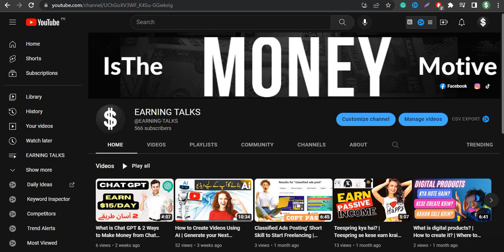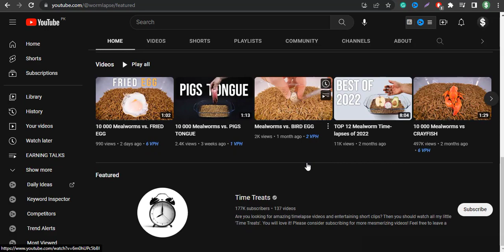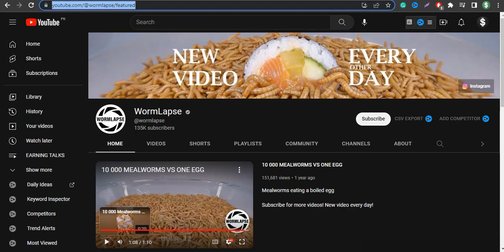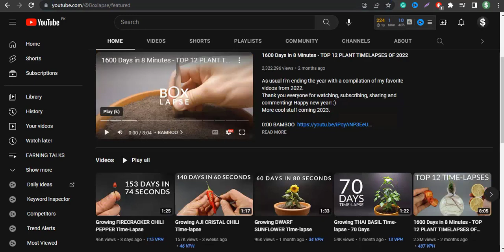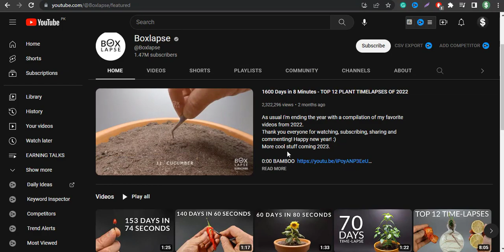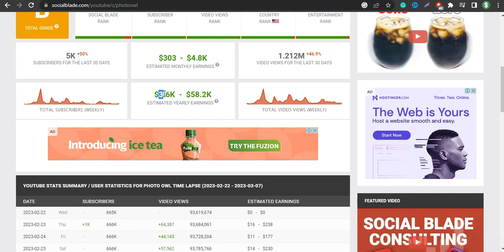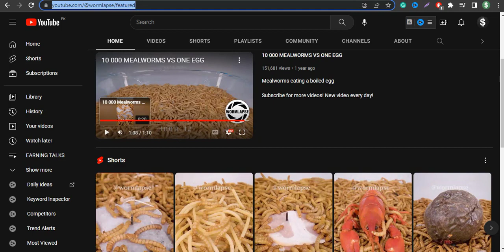Unlock the Secrets of These 3 Mysterious YouTube Channels - No Face, No Voice Needed!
In this video, we're going to show you how to unlock the secrets of three mystery YouTube channels - No Face, No Voice Needed!
These channels are full of amazing content, but you won't be able to see or hear them, By the end of this video, you'll be able to understand the strategies these channels use to generate traffic and grow their channels. So don't miss it.